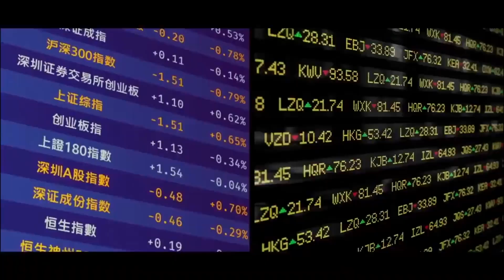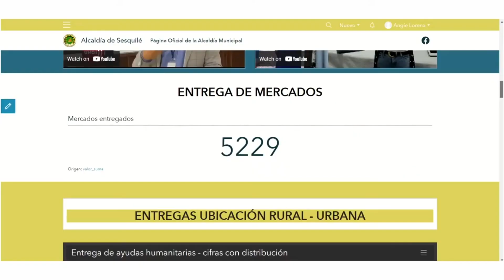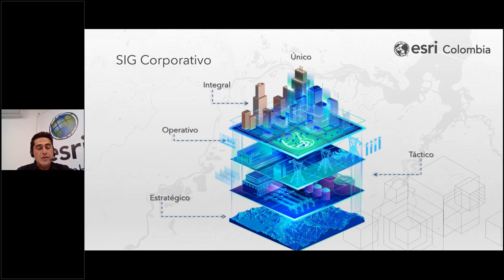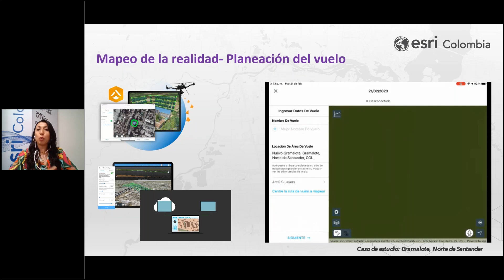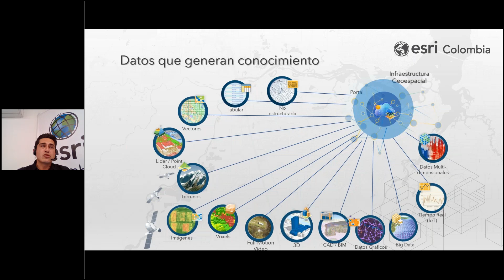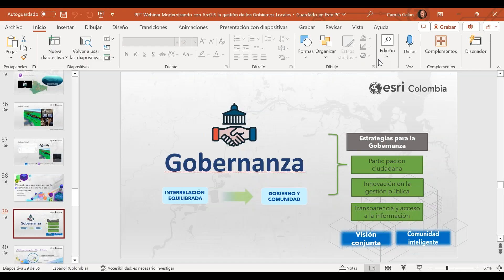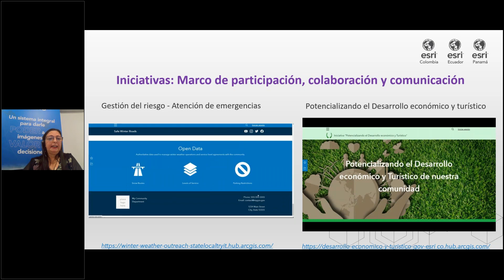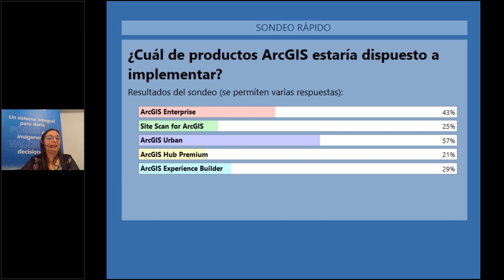Reviva el webinar Modernizando con ArcGIS la gestión de los Gobiernos locales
¿Quiere saber cómo modernizar la gestión de los Gobiernos Locales con ArcGIS? Si está interesado en innovar y fortalecer su SIG para seguir transformando digitalmente la gestión pública, obteniendo nuevas visualizaciones de su territorio y logrando resultados de impacto ¡En este espacio lo podrá descubrir!

Explore cómo potenciar el SIG Corporativo, la cartografía avanzada, la planificación territorial y más en este webinar especialmente diseñado para Gobierno Locales.